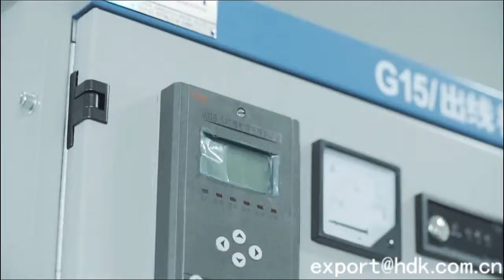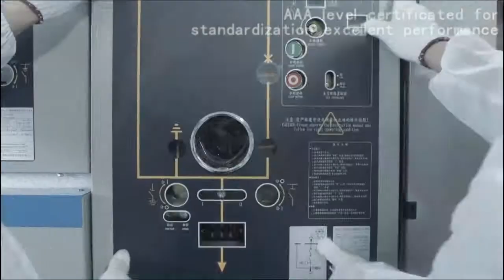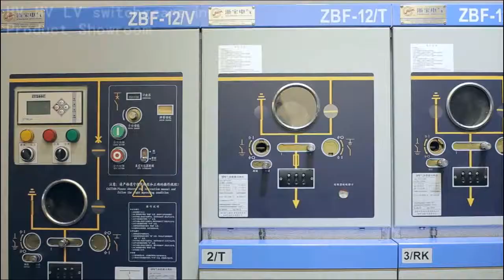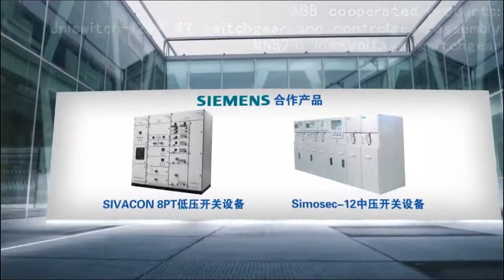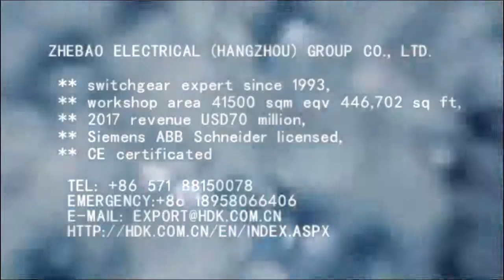Zhebao profile 720p 5mn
2014 version of Zhebao Electrical Profile video, shortened into 5 minutes, voice is just as a AI robot reading.
Zhebao Electrical, China switchgear expert since 1993, with Siemens ABB Schneider licenses and CE certificates.